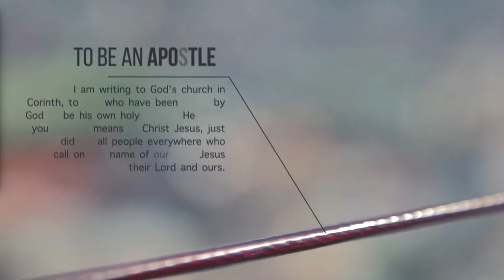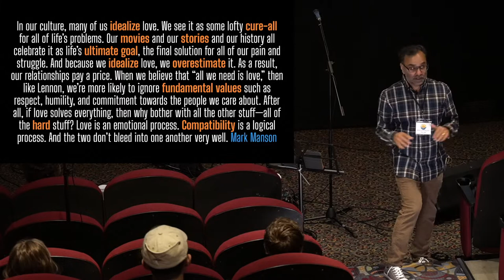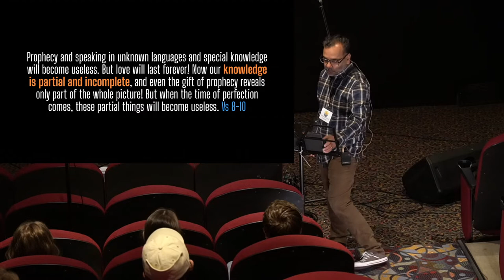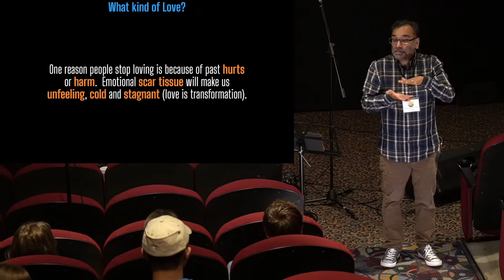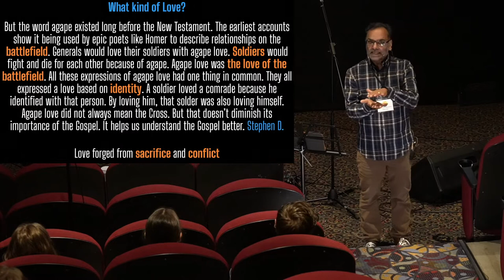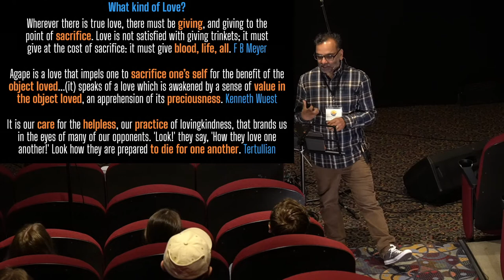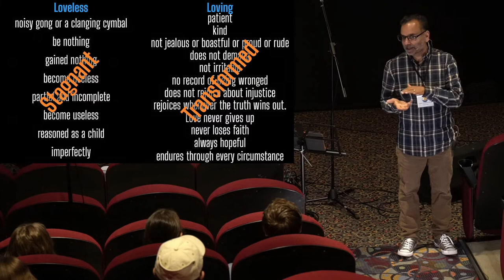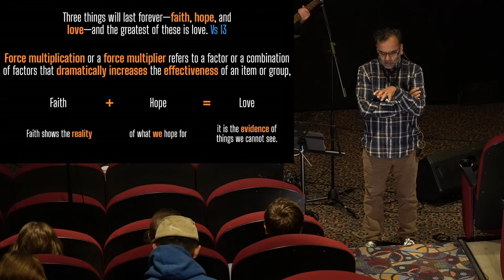Corinth part 12